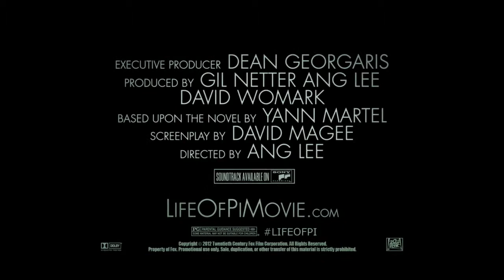Life of Pi Featurette- Richard Parker HD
An inside look at the challenge of placing a 300 pound tiger and a boy on a life boat.

Life of Pi - from director Ang Lee, based on the best-selling novel by Yann Martel. In theaters November 21, 2012.